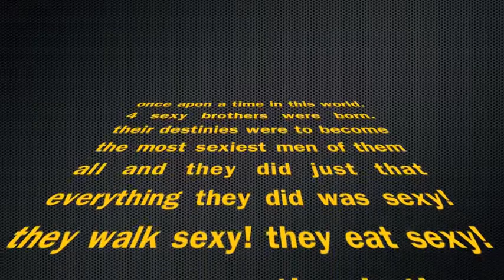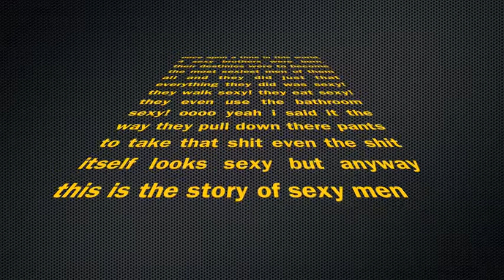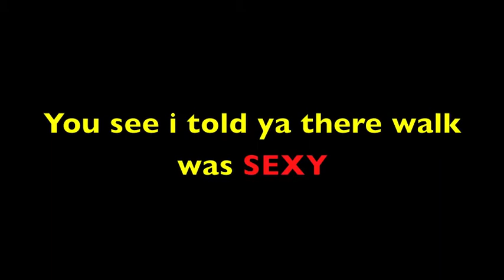Sexy men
k.y.a
Kick ya ass production